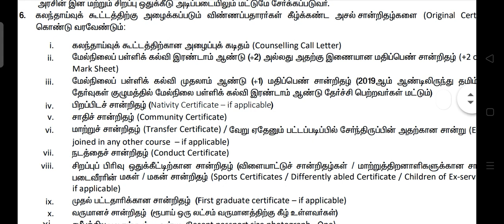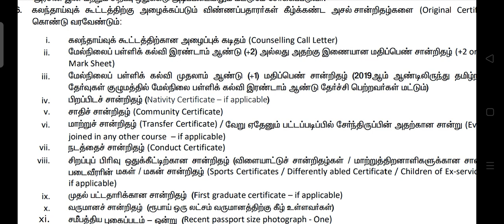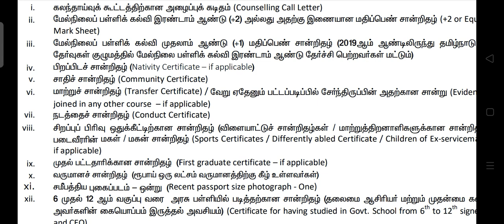TANUVAS COUNSELING | What Certificates & Documents to Carry and Submit?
KTVSchool TANUVAS TJeganathan TANUVAS COUNSELING | What Certificates & Documents to Carry and Submit?